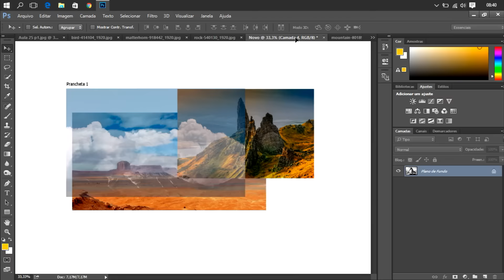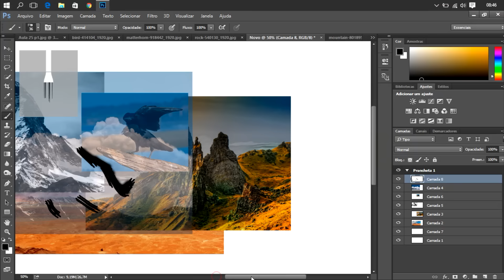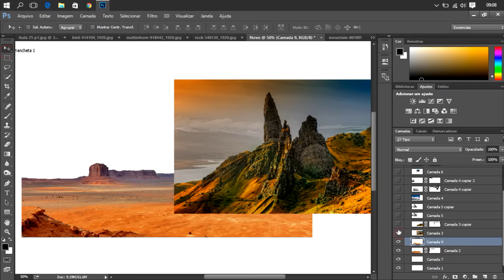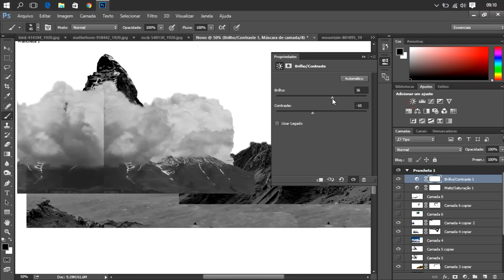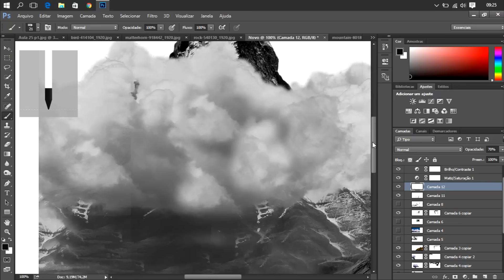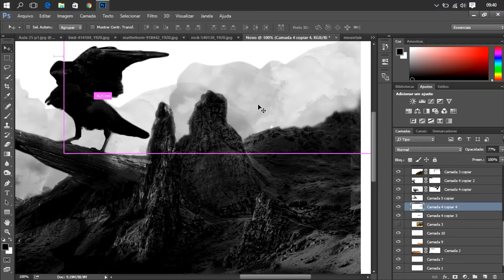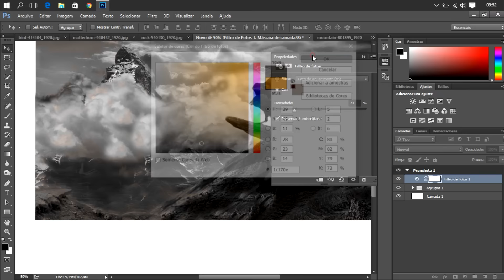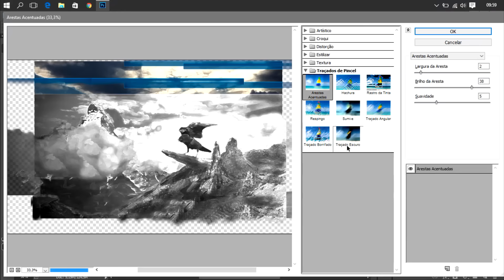Photoshop Rapido - O Corvo da Montanha - Anuncio Curso Design Prático Gráfico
Olá, Me Chamo Kayan Schurhaus Fundador do Designer Prático Gráfico, e Busco tentar te ajudar nessa Carreira ou no seu Hobby ou No Seu Futuro Hobby.

Além de Tudo Isso que quero lhe proporcionar, ainda quero te Mostrar Uso dos Programas de uma Forma que Você nunca viu aqui no Brasil, São experiencias que eu tive aprendendo com professores Americanos.

Tudo Isso de Forma Gratuita e Paga(se você quiser)!!

No Caso você tem Dificuldades em Aprender Sozinho ou Está Cansado de Cursos que te enrolam por dois anos e você não aprende nada, Aqui em Baixo eu vou Deixar o meu Curso que Custa o Preço de uma Parcela desse Curso que Você faz ou até Menos!! Se você Confia em Mim, depois de ter visto os meus videos, então corra para investir o seu dinheiro em um curso totalmente online!!

Obrigado, Qualquer duvida entre em contato comigo.

Abraço,
 Kayan H. Schurhaus